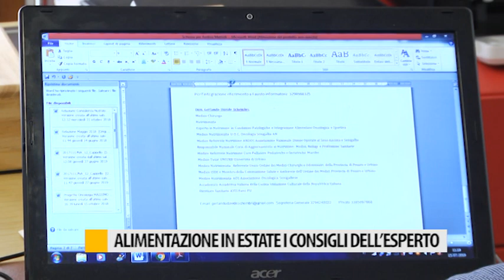Alimentazione in estate i consigli dell'esperto